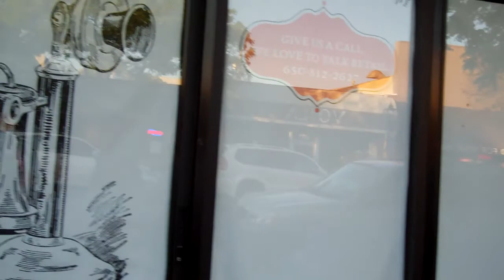Soccer mom's waiting hour